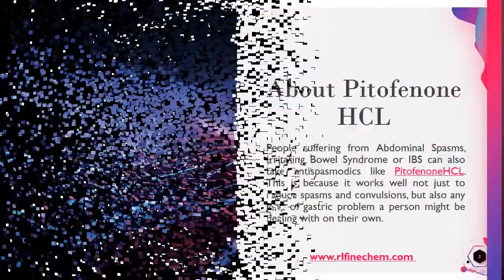Use An Antispasmodics Pitofenone HCL to Reduce Abdominal Spasms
The present the vast majority of the general population are experiencing Abdominal Spasms or Irritating Bowel Syndrome issue. An Antispasmodics that is Pitofenone HCL is advantageous to treatment or to recuperate Abdominal Spasms.